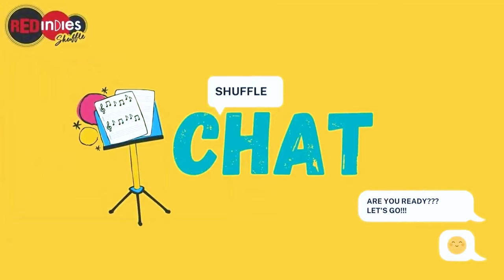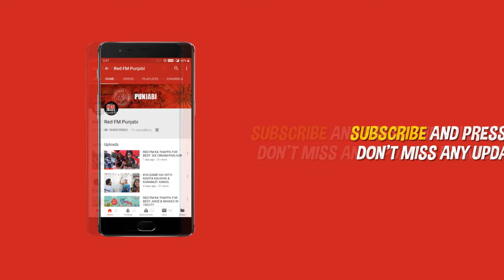BOMBAA | JASSA DHILLON | SHUFFLE CHAT WITH RJ DEEKSHA